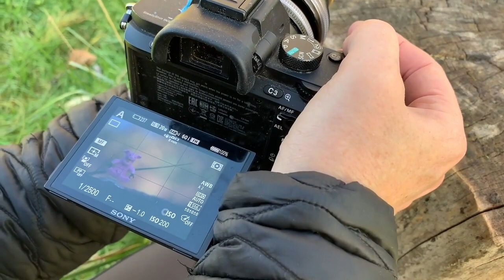The Magic of Toy Photography With Shelly Corbett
Toys can be so much more than a child’s diversion. They are multi faceted muses; they're a link to our childhood, an opportunity to recreate a favorite movie and they can star in stories or our own making. Put a toy in front of a Lensbaby lens and it can transport you to a magical world of your own creation.
Shelly is a 30+ year working artist, photographer and creativity evangelist. Shelly has shown work in galleries, coffee shops, community centers and outdoor arts and craft festivals. Shelly is currently a LensBaby Ambassador and a LEGO Ambassador for four years. I also write about creativity and share her creative journey on a volunteer run blog she founded: Toy Photographers.